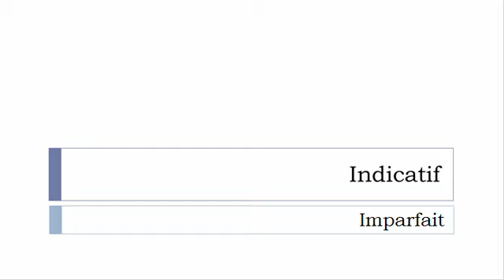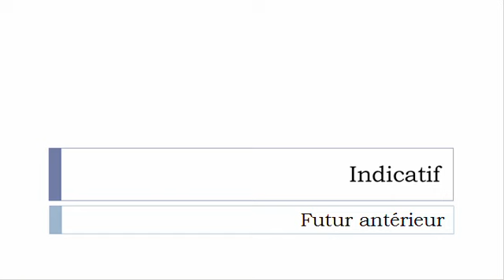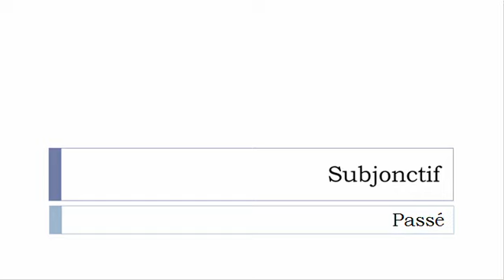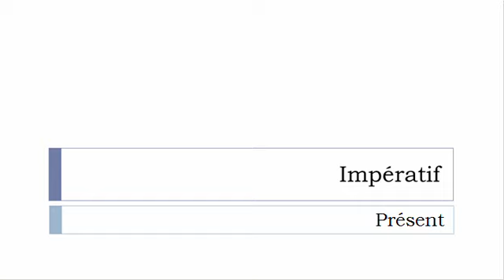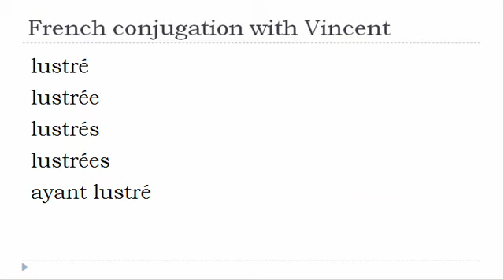French verb conjugation = Lustrer